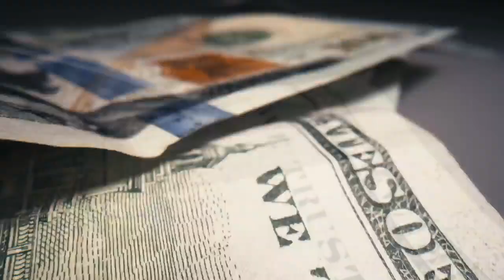Vybz Kartel Mix 2024 Raw | Vybz Kartel Dancehall Mix 2024 | Gyal Session Ultimate Bedroom Collection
Vybz Kartel Mix 2024 Raw | Vybz Kartel Dancehall Mix 2024 | Gyal Session Ultimate Bedroom Collection newdancehall l

BEST OF THROWBACK DANCEHALL OF VYBZ KARTEL

No
sean paul mix dancehall
red rat
throwback dancehall mix
best dancehall mix 2023
sean paul like glue
sean paul get busy
buju
oldskul dancahall
20s dancahall
throwback ragga
ragga mix
daddy yankee